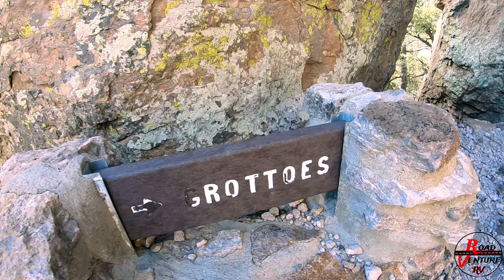Chiricahua AZ, Echo Canyon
Chiricahua National Monument in Arizona is a hidden gem in south Arizona. in this video i did the echo canyon trail. this trail to get to the grottoes is just 0.5 of a mile one way, this is a supper easy hike. can make it a loop if you have more time and making it a longer trail. sadly i didn't have much time to do loop.
THUMBS UP TO SAVE A FROG!
                                                     (Do both to be a HERO)

If Visiting  i would say another must do short hike is Sugar-loaf summit! i will post a link below to that must do hike!